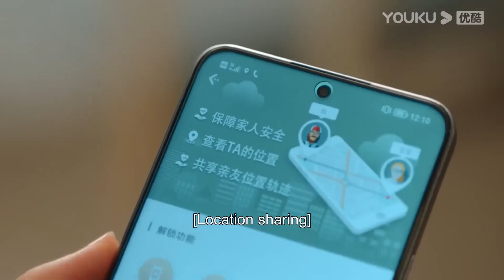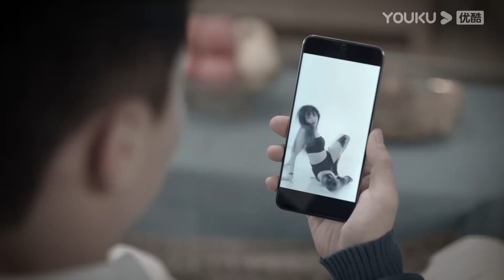💄大快人心！妻子监控丈夫发现他与小三私会，竟报警把丈夫小三一起抓了！ | 妻不可欺 Don't Lie to Me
【妻不可欺 Don't Lie to Me】父母意外去世，只剩下姐妹俩相依为命。街坊都疯传他俩得到巨额赔偿，两人从未回应。随着年龄的增长，两人各自成婚，却不想姐姐的丈夫惦记那笔赔偿金，而妹夫暴力不顾家。当看清了丈夫的真面目，姐妹俩联手反击，走向美好新生活。
★主演：穆乐恩/李星昊/汪颖菲/李秉润/董昕贇/张爱月/杜孙雨妤/李星霖/金梦翼